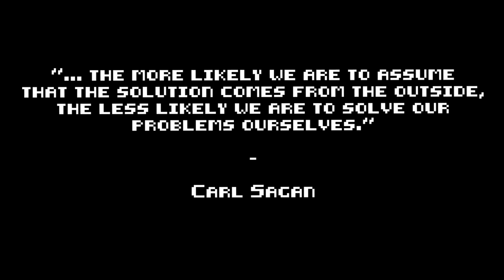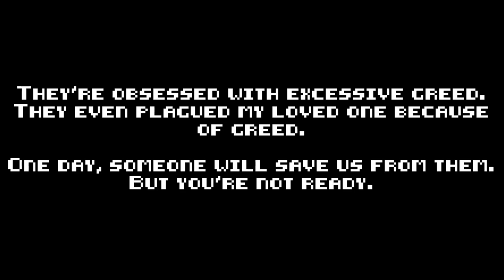MY SHIP CRASHED - Lost in Nintenworld (Pilot)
After the ship crashes, you swim to safety onto an island in the middle of nowhere you recognise. Everywhere you look suddenly looks like it comes from Nintendo... what a strange world you've fallen into! But will the owner of the house on the island let you stay there whilst you find your crew?

SOFTWARE USED
Audacity (audio recording and editing)
DaVinci Resolve (video and audio editing)
GeForce Experience (game capture)
paint.net (thumbnail)
ReplayMod (cinematic captures)
4K Video Downloader (video, music and audio effects source)

Thanks for reading, stay safe people :)